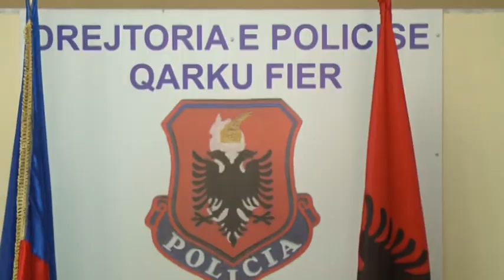Tentativa e rrëmbimit të 9-vjeçares. Fier, zbardhet dinamika ngjarjes, pasiguri te banorët